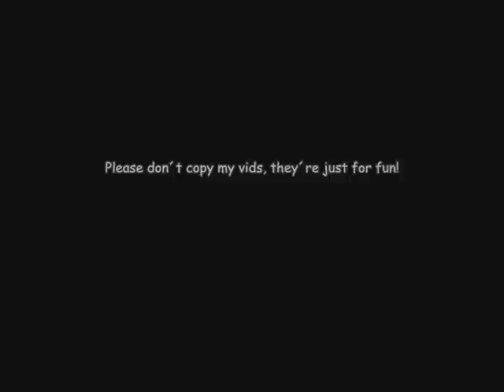Tadpole (Oscar & Diane) - Where´d You Go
Where´d You Go by Fort Minor. Scenes used from movie Tadpole.

One of my first jobs with an idea :D